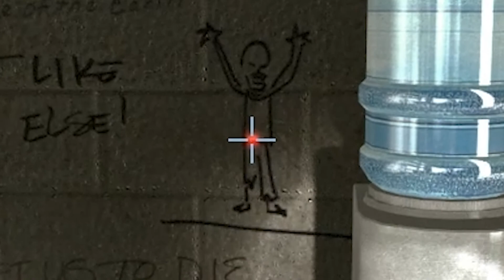Doing Our Part - Left 4 Dead 2 Gameplay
Mmmm, mods.